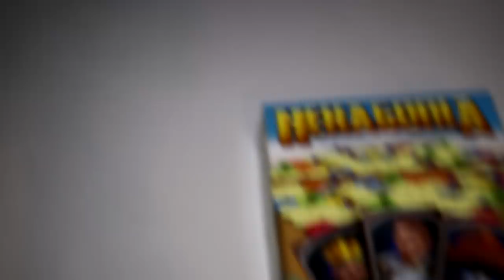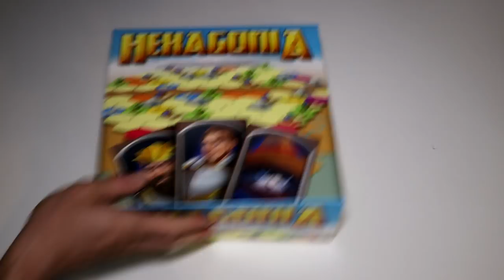HEXAGONIA! - Unser eigenes Spiel!